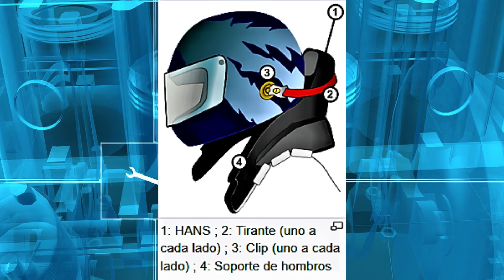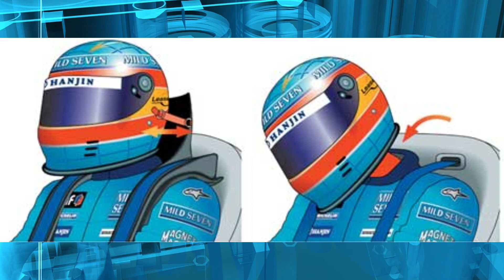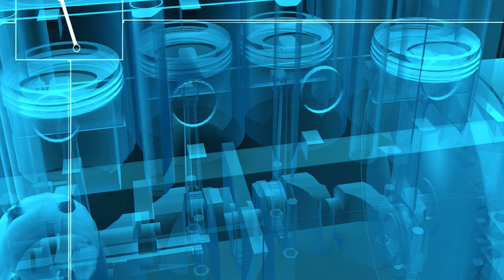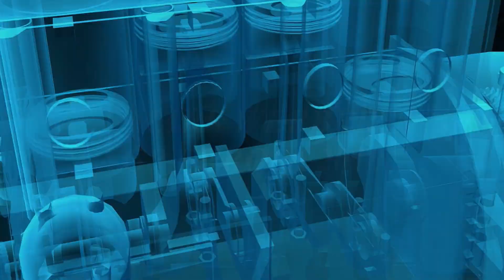LA HISTORIA DEL HANS